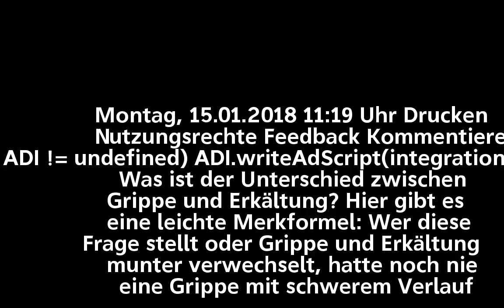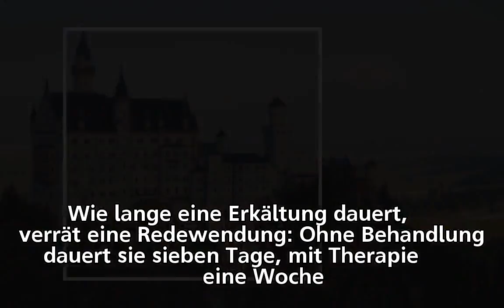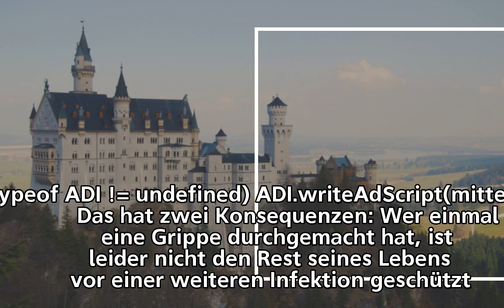Die wichtigsten Fakten zur Grippe